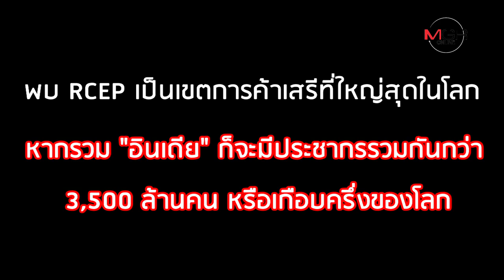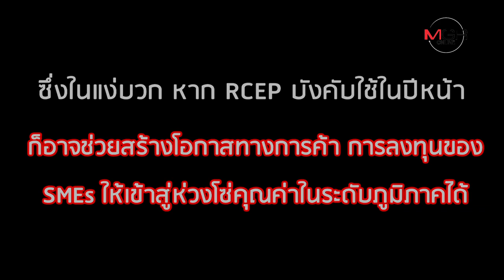ไทยได้อะไร? RCEP หุ้นส่วนเศรษฐกิจที่ใหญ่สุดในโลก